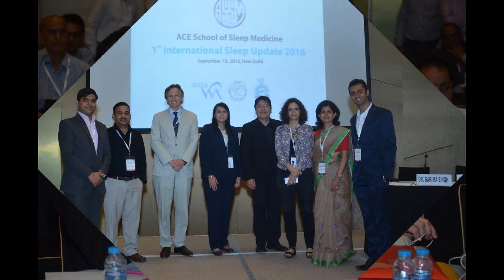1st International sleep update 2016 by Dr Manvir Bhatia.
1st International sleep update 2016 by Dr Manvir Bhatia held on 18th of september .